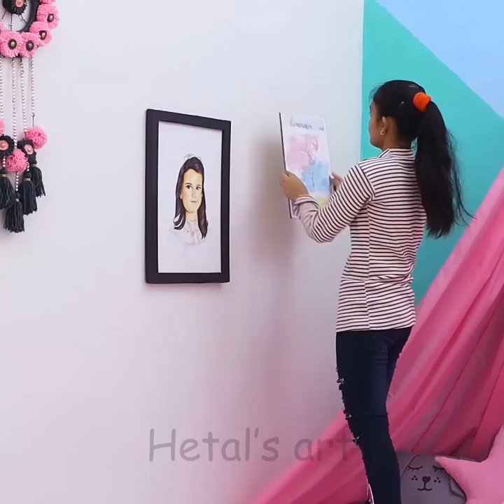Girl Room Makeover - Pink Decoration